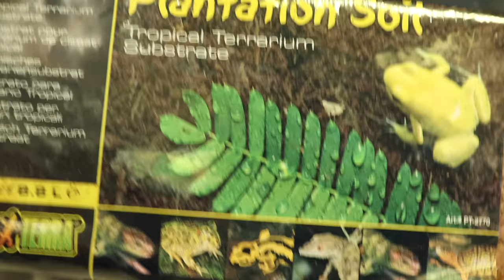Sad News and New Tank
Good Morning, Reptilians! This week, I'm unfortunately having to announce the passing of Calypso. We're not sure what happened, but I am incredibly sad about the whole thing. It happened pretty shortly after I announced her in that previous video, so I've had a little bit of time to process it. I didn't want to post a whole sad video, though. So, instead, the bulk of this video is me setting up a new tank for a future spider, while changing everything about the old tank.

If you came here solely for the tank build, go to:
02:59

Normally I would have a "Things I Used In This Video" section here, however, it just feels weird to put affiliate links in a video where I talk about an animal's passing. In addition, with everything that's been going on in Australia, I feel like money should be going there, so -
If you would like to donate to the Australian Wildfire Fund:

Camera:
Microphone:
Shoe Mic For My Camera:
Ring Light:
Brick Background:

I'm just a girl with a love for animals. :)
Come hang out with me and watch me talk about animal things... and watch my animals do animal stuff.